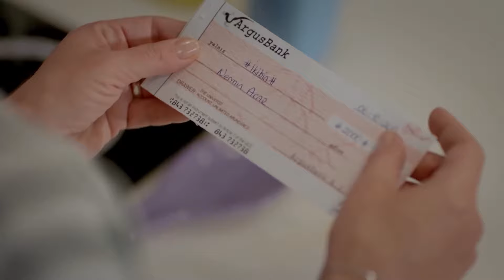فشلت محاولة المساعدة - نساء حائرات الحلقة 149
فشلت محاولة المساعدة - أفسد كل شيء!
👇 انقر من أجل مشاهدة نساء حائرات الحلقة 149
(Arabic Dubbed)

طاقم التمثيل :
بيننو يلدرمللر
جيدا دوفينجي
افريم سولماز
اوزجا اوزدير
سونجول اودين
سرحات توتوملير
ايردام بيلينجين
متين بوكتيل
جانك ارتان
دفريم اوزدير اكين
الكير كورت
انجيلاي شاهين

المخرج : ايلام كوزا
المنتج : فاتح اكسوي
اعداد سيناريو : مريم جور
فريق السيناريو : جروب كارايازي
تصميم المشروع : مارك تيشرري
المنتج المنفذ: اشيل كاربوز اوغلو
منسق الانتاج : سوزان سوميلي
مخرج مساعد : اردا ساريجون
مخرج فني : بيرنا ارسلان
مستشار فني : اسراء ايرجون كازميجري
مونتاج : انجين اوزتورك
موسيقى : تامال زمرد
مخرج مرئي : فرحات اوتشمين
مدير الإضاءة: ياشار يلماز